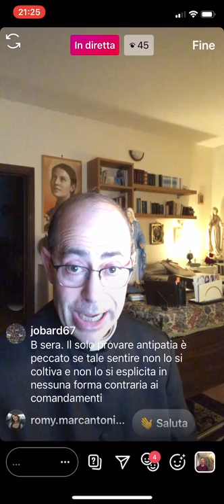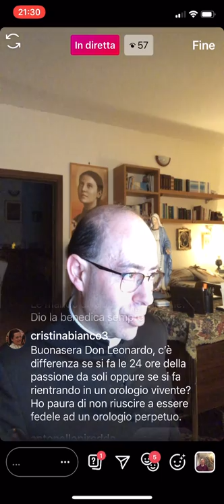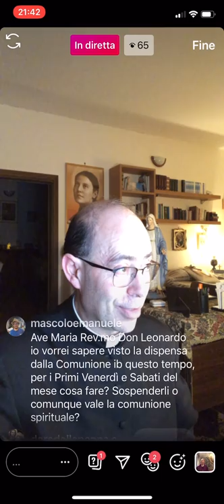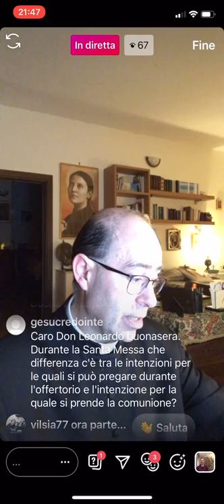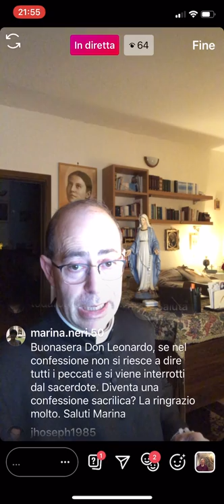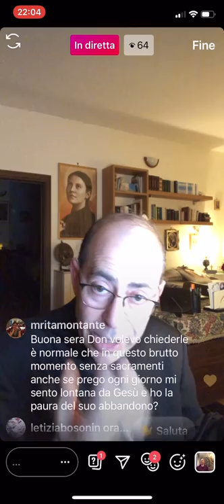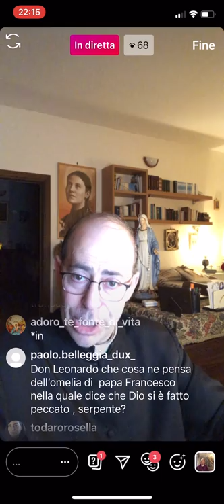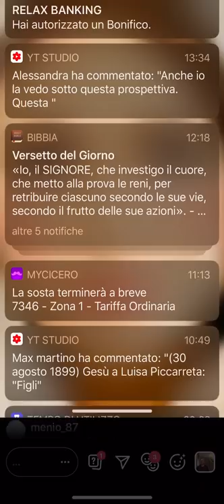Don Leonardo risponde, 23 Marzo 2020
Don Leonardo Maria Pompei risponde, in diretta da Instagram, a tutte le domande che amiche e amici, in diretta su Instagram, gli rivolgono su temi attinenti la fede cristiana cattolica, la spiritualità, la morale, la religione in generale e altro. Puntata di Lunedì 23 Marzo 2020